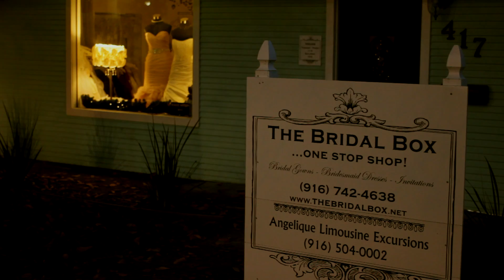First Promo final 1